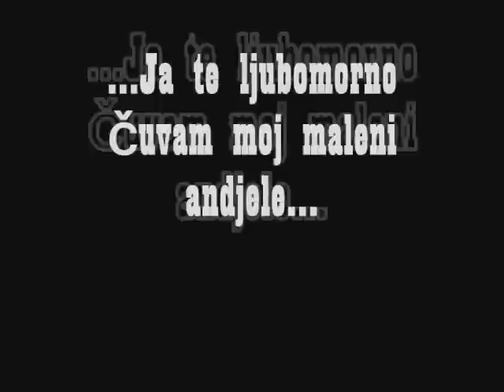MOJ MALENI ANDJELE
Vladimir Kosic Zec-Moj maleni andjele

-...evo ti seka...-